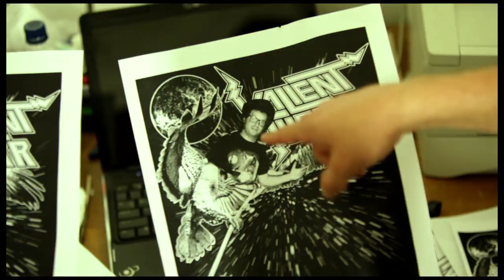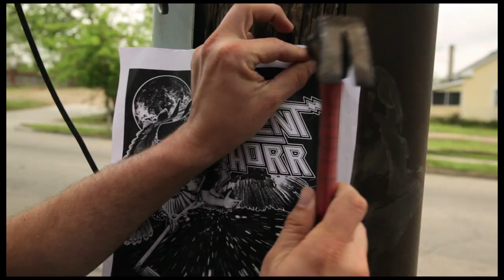Valient Thorr "Sleeper Awakes" Music Video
Official music video for "Sleeper Awakes" by Valient Thorr.
Directed by Bifocal Media
From the album, Stranger